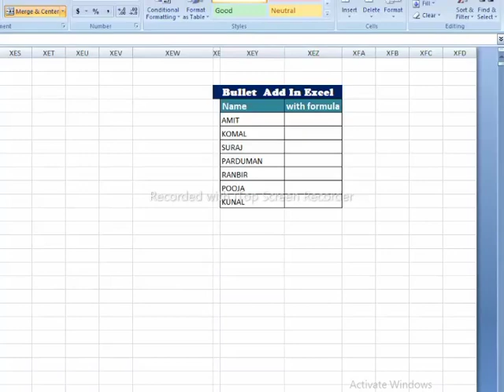Bullet Show In mexcel 😃👍 #2023 || excel Formula tricks 😎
excel tricks
excel formula
excel trending short
excel formula 1
excel shorts
excel point
excel tranee
excel viral
excel video
excel learn
excel sikho
excel trik dekho
excel maha video
excel video
excel power point